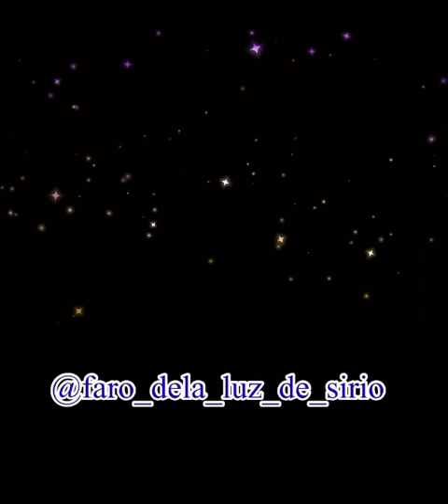La vida es un juego .Viniste a ser feliz. Somos Amor y Dios esta dentro, no fuera ni arriba ni abajo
Tu mayor propósito es ser feliz, no te aflijas mas, que la vida es un juego. Solo tienes que adquirir habilidad para mover bien las fichas, y solo esto lo logras jugando cada días mas, porque la experiencia te hace experto. porque el saber jugar te da mas claridad por donde y que  camino elegir, claridad y discernimiento es la herramienta! ;  porque a veces encontramos laberintos y estados sin salidas, pero no te engañes , es el ego y tu mente . Juga mirando para adelante, no mires atrás que el pasado es piedra,  ni tampoco intentes hacer trampa ni adelantarte,  pues no has ganado nada aun . No te comas los miedos ni te indigestes con falsas promesas. La ilusión... amigo y hermano!  ya estas madurando para creer que eso todavía existe. y te diría que ni siquiera la energía existe y que ni siquiera estamos aquí sino estamos allá, mirando desde arriba todo este escenario que llamamos vida . Solo te pido que seas tu propio protagonista , y que ya dejas las mascaras , suéltate ,. suelta , solta todo lo que pesa y te duela porque ya no lo necesitas , te lo aseguro. sentite libre que tu alma te reclama ,  viniste a ser feliz no te distraigas, solo observa y crece desde el silencio , desde el propio amor que emana de ti conectado con la fuente , que somos uno porque la separación fue ficticia y porque fue parte del juego también.
y cuando sientas que ya no puedes mas jugar , respira ondo que es solo un momento torre de esos que te sacuden,  pero no te olvides que sos como el junco que crece en el agua pero nada de nada lo derriba. y Seguí jugando . Son los tiempos de ser felices , de reencontrarte con vos mismo y recuperar tu identidad, tu YO SUPERIOR te reclama eternamente infinito. El amor de DIOS nos inunda aunque todavía no lo puedas sentir. No te bajes del barco que falto un poquito , nos doy animo , amor y compresión porque a veces también quiero sentarme y llorar. Pero tengo mas ganas de reír y aceptar que soy amor y que todo lo tengo dentro . Si miras para arriba cada estrella podrá responderte cada pregunta , proba y hace la prueba , en ellas esta todo lo que ya esta dentro de ti .
Dios esta dentro, no fuera ni arriba ni abajo.

Si te gustan los mensajes canalizados déjame un 👍 y compártelos para que lleguen a más personas

Te mando mucho amor y sanación de la Luz de Sirio ⭐️Miranda ⚜️

Musica : FRECUENCIA DEL AMOR 528 Hz Tono Milagroso ✦ Aumenta la Vibración y Armoniza la Energía ✦ Repara ADN-SAT – CHIT   Música & Mantras

GRACIAS ARCÁNGEL URIEL Y CHAMUEL POR ESTAR PRESENTES ES ESTE INSTANTE PRESENTE .